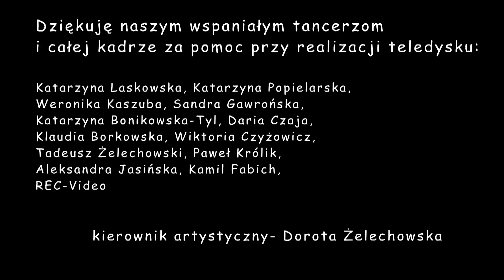Kolonia Niechorze RYTMIX SZCZECIN 2014 "Hip-Hop"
Zapraszamy do oglądania wspomnień z wakacji!!!

 Kolonia taneczna 2014
 ze Studiem Taneczno-Artystycznym RYTMIX Szczecin.

muzyka: LMFAO feat Lil John- Shots
choreografia: Kamil Fabich
kierownictwo artystyczne: Dorota Żelechowska

*Aby uzyskać lepszą jakość:
kliknij: OPCJE/ JAKOŚĆ /1080 hd